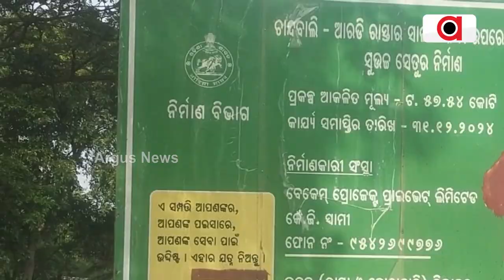ସେତୁ କାମରେ ବ୍ୟାପକ ଦୁର୍ନୀତି ଅଭିଯୋଗ | Bhadrak Bridge Issue | Argus News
କୋଟି କୋଟି ଟଙ୍କା ବ୍ୟୟରେ  ଚାନ୍ଦବାଲିରେ ସାଳନ୍ଦୀ ଓ ବୈତରଣୀ ନଦୀ ଉପରେ ନିର୍ମାଣ ହେଉଥିବା ସେତୁ କାମରେ ବ୍ୟାପକ ଦୁର୍ନୀତି ଅଭିଯୋଗ । ବିଭାଗୀୟ ଅଧିକାରୀ କ୍ଷେତ୍ର ପରିଦର୍ଶନ କରୁ ନଥିବାରୁ ଠିକା ସଂସ୍ଥା ଲଗାମଛଡ଼ା କାମ କରୁଛି । ଯାହା ଫଳରେ ନିମ୍ନ ମାନର କାମ ହେଉଛି ।